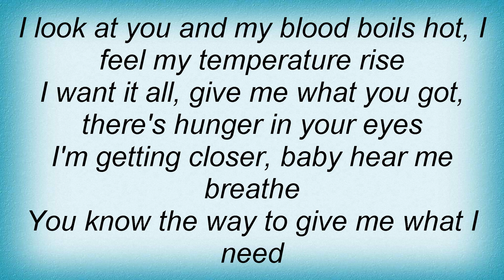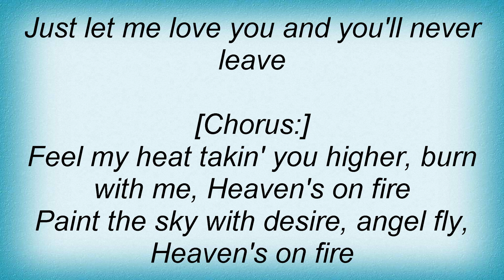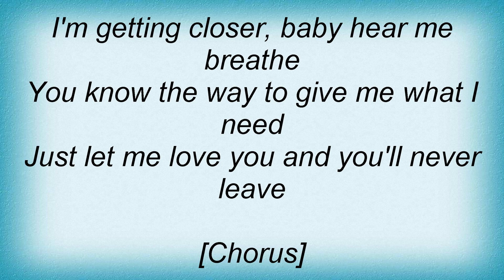Kiss - Heaven's On Fire Lyrics